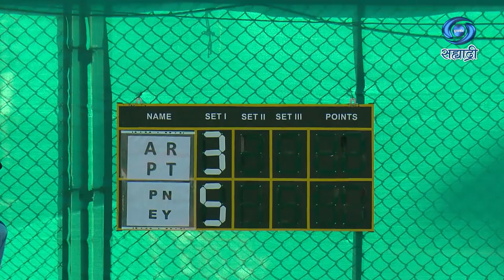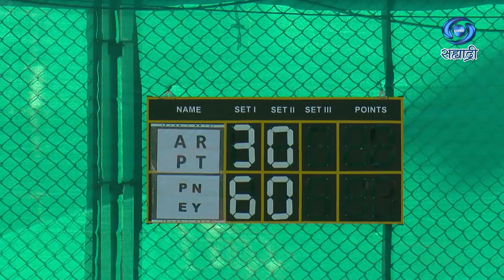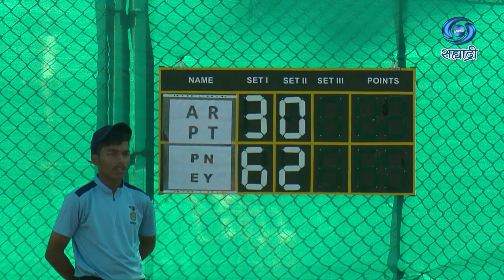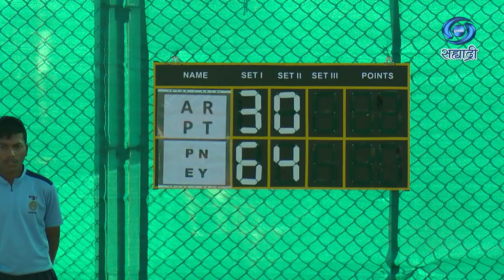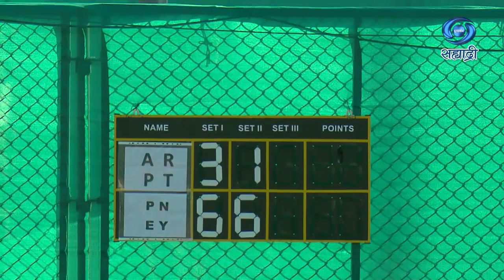Highlights Of Double Final Itf Womens Tennis Championship 2022 | HD | Special Program | 23.01.2023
Highlights Of Double Final Itf Womens Tennis Championship 2022
DD Sahyadri
Doordarshan Mumbai
Sahyadri Marathi
Show : Highlights Of Double Final Itf Womens Tennis Championship 2022
Anchor : Milind Wagle
Social Media Operator : Saie Sagar Manjrekar
Producer Director : Presentation Doordarshan Mumbai